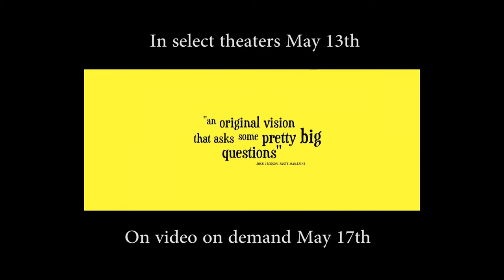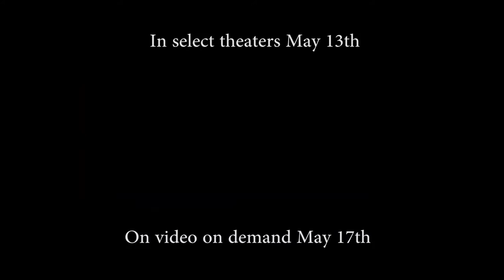Entertainment Austin at the advanced screening of "Divine Access".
Lola Laymon attends the advanced screening of Divine Access and chats with writer/director Steve Prince and actor Billy Burke.